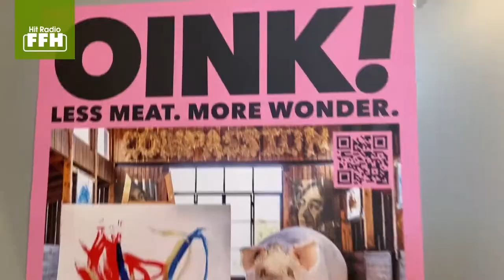Pigcasso: Dieses Schwein mal Bilder